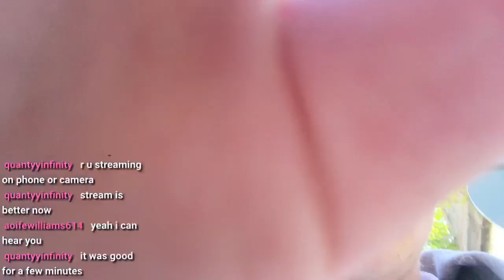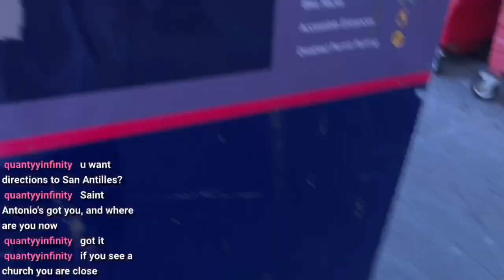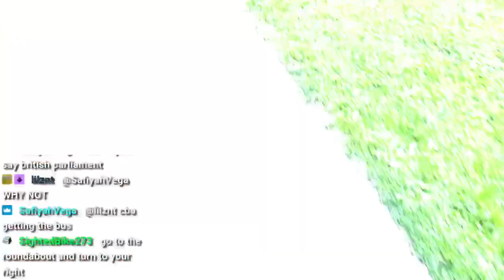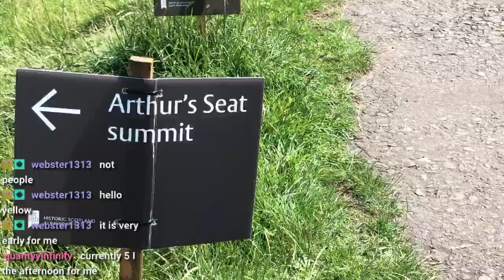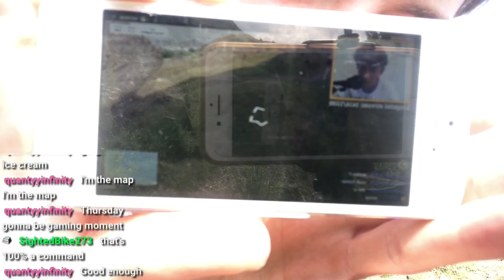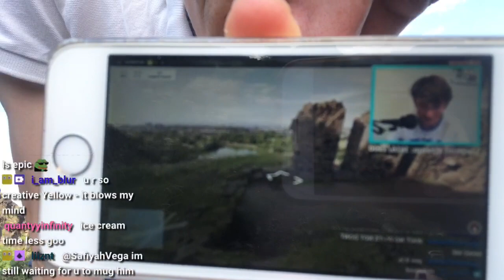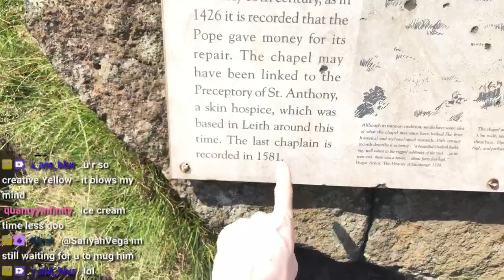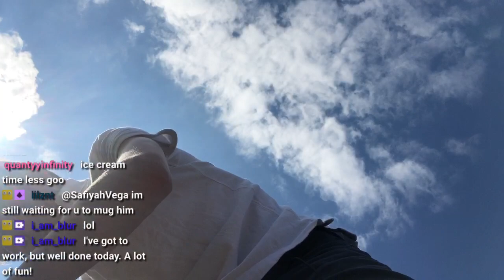IRL REVERSE GEOGEUSSR IN EDINBURGH